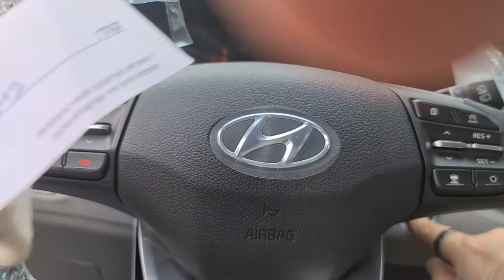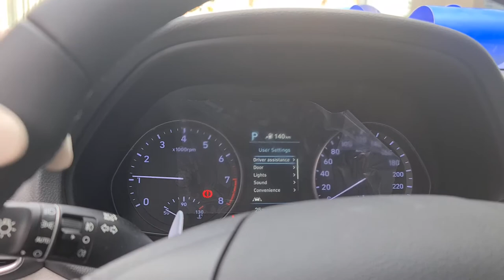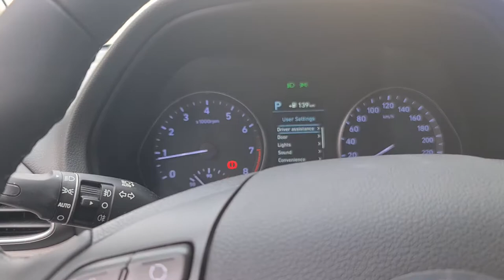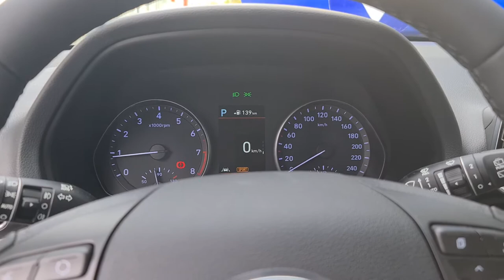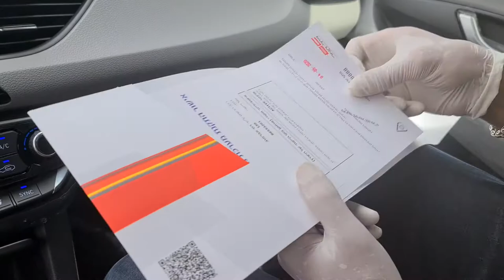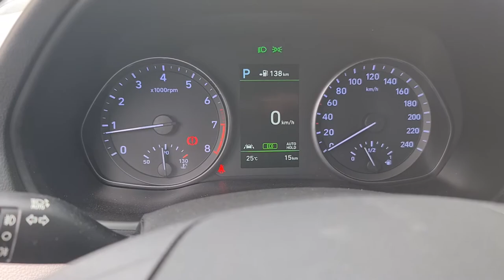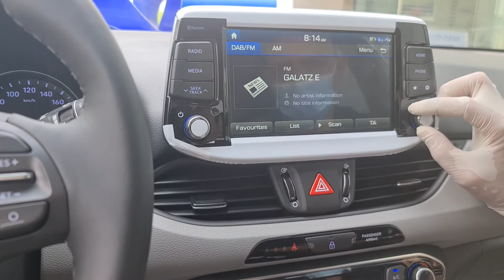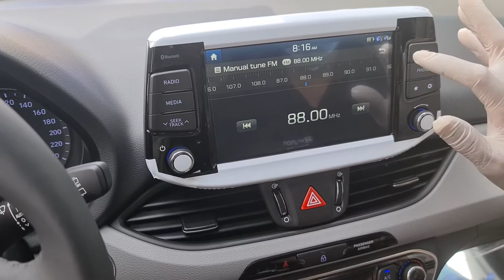הסבר על הרכב i30